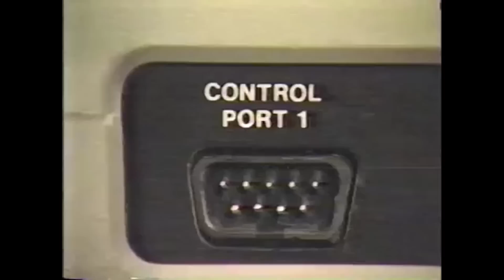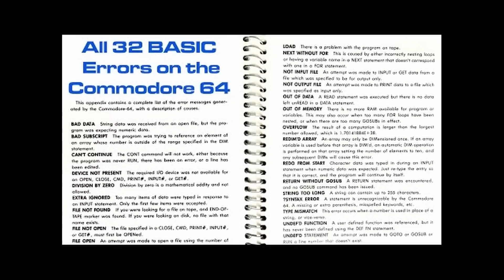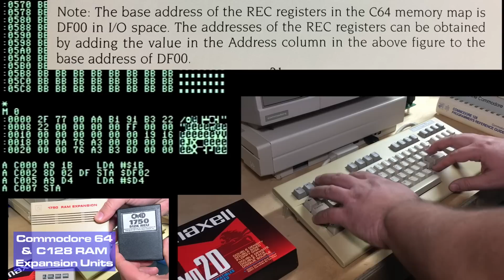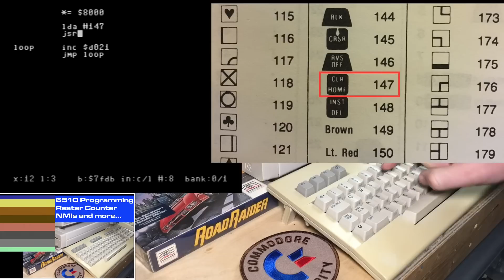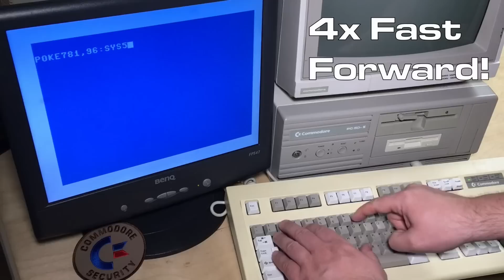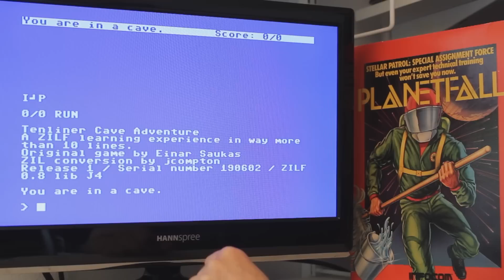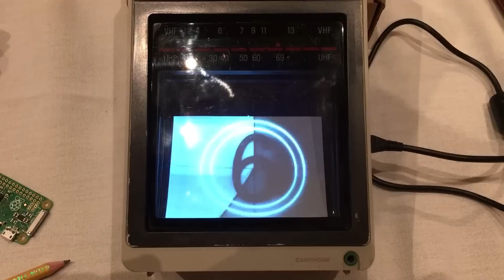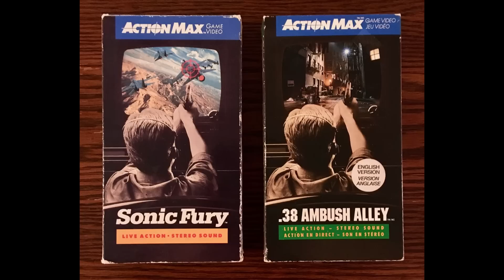8-Bit Show And Tell: Year One Recap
8-Bit Show And Tell is one year old! Join me in a look at Jim Butterfield's "Commodore 64 Training Tape" which is a major source of inspiration for the channel, and then I go through all this year's episodes with some quick thoughts about each one. Also includes the uncut version of my appearance on The 8-Bit Guy earlier this year!

Index:
0:00 Intro
0:36 Commodore 64 Training Tape With Jim Butterfield
4:26 Commodore 64 BASIC: All 32 Errors!
5:31 Commodore 64 BASIC: THEN IF Optimization and Benchmarking
5:54 Classroom Commodore 64 Enclosure and C128D
6:29 The Extra Spaces in Commodore 64 BASIC Errors
7:41 Commodore 64 RAM Expansion Units & SID Random Numbers
8:03 High Density Floppy Disks on Commodore 1541?
8:32 The 8-Bit Guy "Dream Computer" Appearance
11:11 Commodore 64 Assembly Language Programming With Turbo Macro Pro
11:46 More 6510 Commodore 64 Programming With Turbo Macro Pro
12:02 Commodore 64 Game Programming: Keeping Score With Binary Coded Decimal
12:20 How Animated Commodore 64 Disk Directories Work
12:36 Exploring Epyx Fast Load for the Commodore 64
13:05 Optimizing With Integers in Commodore 64 BASIC?
13:27 Benchmark By Guitar Tuner? More Commodore 64 BASIC Optimization
13:43 C-64 Auto Player #2
14:26 Even More Commodore 64 BASIC Optimizations
14:43 Commodore 64 Quirks, Bugs, and Easter Egg(s)
14:59 Commodore PC 50-II
15:27 Super Mario Bros. on the Commodore 64/128D with SuperCPU
16:23 Neutron - New Commodore 64 SHMUP on NTSC C128D
16:39 About Commodore 64 BASIC Abbreviations - Hey Birt's channel
17:00 Making a New Commodore 64 Game: 1nvader
17:31 Star Trek Technobabble: Commodore 64 Speaks
18:01 Realms of Quest V: The Biggest VIC-20 Game Ever?
18:19 Tiny Text Adventure: From ZX81 to VIC-20 to Ultimate 64
18:43 VIC-20 Super Expander: Programming Challenge
19:10 Commodore 128 Secrets, Bugs, and Easter Eggs
19:35 Join the Commodore 128 Escape Club
19:54 C128 BASIC Hack: Playing Digital Samples
20:14 Debugging C128 BASIC with TRON, TRAP, and More
20:38 IRQ-Driven SID Playback: Commodore 64 BASIC and Machine Language
20:58 C64 Joystick-Controlled Sprites in Assembly and BASIC
21:28 Vintage Computer Festival Midwest 14 - Video Montage Tour
21:49 Vintage Computer Festival Midwest Project Interviews
22:42 C64 Turbo Assembler 34-Year-Old Bug Found & Fixed
23:27 35 Year-Old Easter Egg Hidden On Vinyl
24:11 Anti-Microsoft Easter Egg Hidden in C64 BASIC?
24:35 33 Year-Old C64 Game Saved From Vinyl
24:56 Karateka (Temporarily) Killed My 1541, and Other C64 Scares
25:14 Exploring My Commodore IEEE-488 Disk Drive Collection
25:30 What's next?
26:11 Thanks to my patrons!